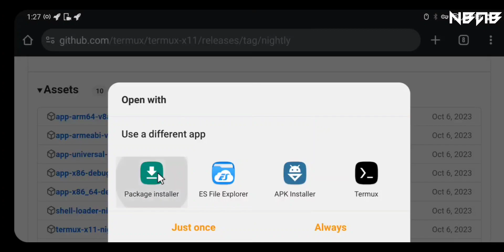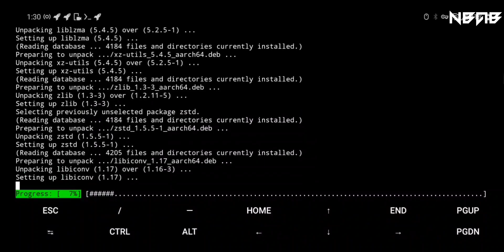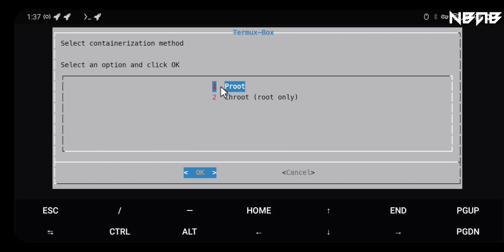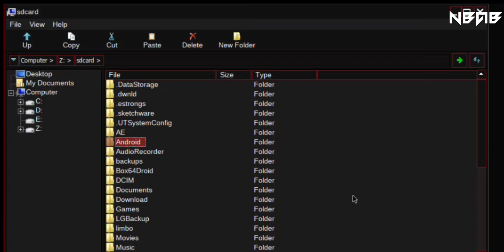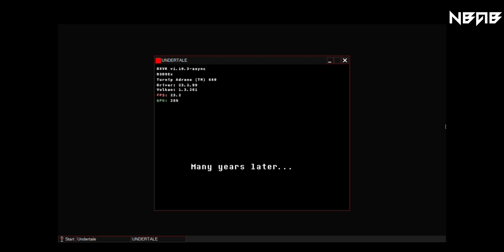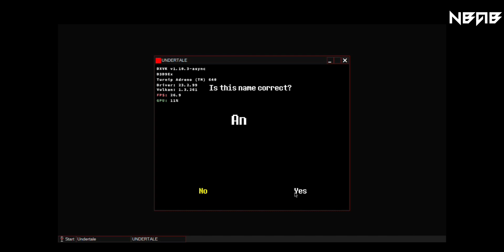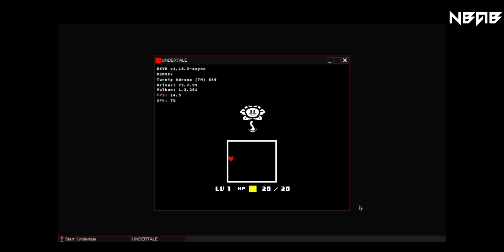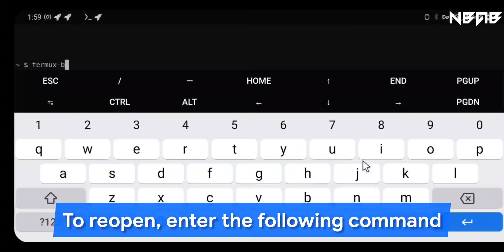Play PC games and run exe on Android phones with Termux-box MOD on Termux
📒 Some other information:

Termux-box MOD es simplemente Termux-box pero con varias modificaciones sobre rendimiento y compatibilidades. Tiene las mísmas características: (rootfs preconfigurado con Box86, Box64, Wine y DXVK instalados.)

Está enfocado en el funcionamiento de Resident Evil 7: Biohazard, pero en el camino han funcionado otros juegos que no funcionaban, tal como Gang Beasts.